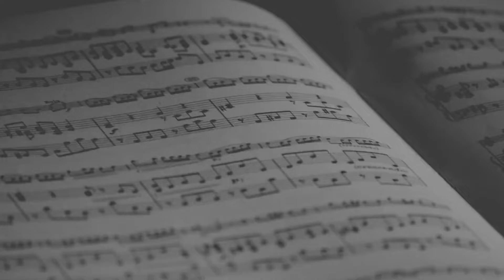Can Artificial Intelligence Create Good Holiday / Xmas Music? #1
Can artificial intelligence create beautiful music? This video explores that question by comparing AI generated Holiday / Christmas music to a human-made track. Can you tell which piece of music was created by a human and which one was generated by an artificial intelligence?

None of the generated music tracks were edited or remastered afterwards. These were taken as is from the programs / humans that created them.

0:00 Intro
0:14 Track001
2:19 Track002

1. Use code "bendaviesthecarguy" when signing up with Soundraw

All of the music in the Evoke Music catalog is composed with an artificial intelligence-powered songwriting assistant, Amadeus Code and the copyright is owned and managed by Amadeus Code Inc., the same team creating Evoke Music.

Intro video:
Image - Welcome to all and thank you for your visit ! ツ from Pixabay

ANSWER:
Track001 was made by artificial intelligence. Track002 was made by a human.